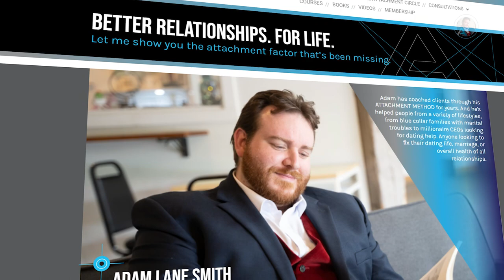3 Signs You're In An Unhappy Marriage | How To Fix Your Marriage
If you're in an unhappy marriage, there are ways you can fix it!

Unhappy marriages can stem from an array of problems.

If you or your partner struggle with attachment issues, you're lines of communication, intimacy with each other, and many other problems between you and your spouse.

If you need help reconnecting with your spouse and providing a spark in your marriage, visit the links below to learn how I can help!

NEW! - Attachment Bootcamp, a 7-hour deep dive into attachment. This proven 10-step system to love yourself, connect with
others and ﬁnd lasting romance is finally available in a video
course presented by Attachment Specialist Adam Lane Smith!

Or stay up to date about his latest promotions and products

📩//Work 1 on 1 with Adam//📩

📚 Slaying Your Fear: A guide for people who grapple with insecurity.